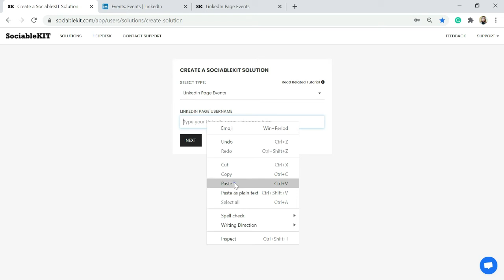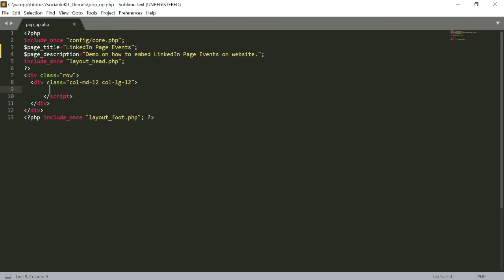How to embed LinkedIn page events on website?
I’m going to show you how to embed LinkedIn page events on your website. Do you manage events using a LinkedIn page? Do you have a website? If you answered YES to both questions, this tutorial is for you!

1. You will be automatically logged in after you sign up.
2. On the dashboard, click the “+ Create Solution” button.
3. Select “LinkedIn Page Events” on the dropdown.
4. Enter your LinkedIn page username.
5. Click the “Next” button. This will show you the customization options.
6. Click the "Embed On Website” button located in the upper-right corner of the screen.
7. On the pop-up, copy the embed code by clicking the “Copy Code” button.
8. Open your code editor.
9. Paste the embed code on your website.
10. Refresh your page. Done!